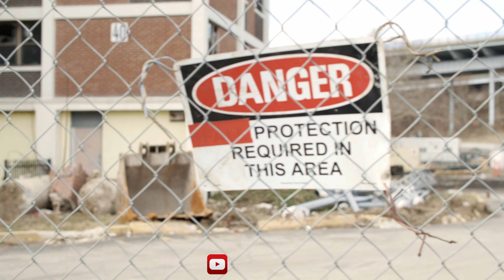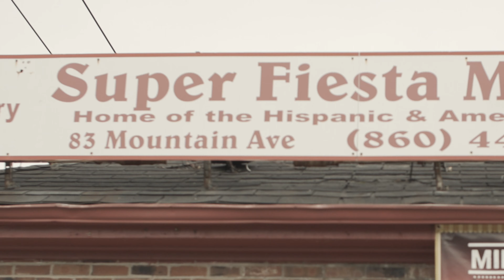Do It For NL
New London Connecticut

Tsu Surf - At My Mother's House Instrumental [Prod. by Mickey Mea]